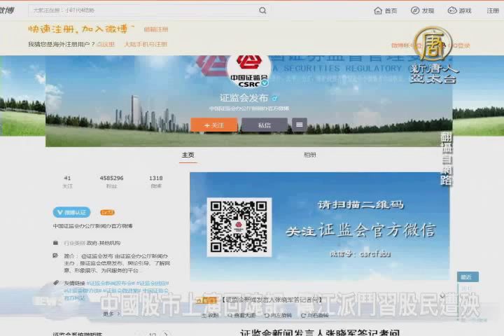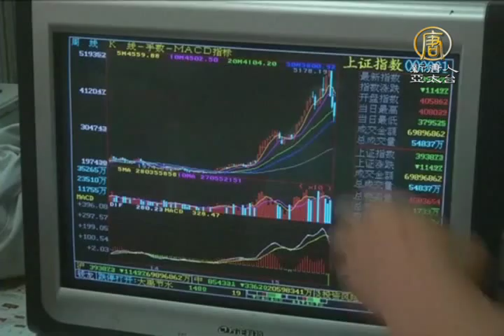【新唐人/NTD】中國股市上演回魂記 傳江派鬥習股民遭殃｜中國股災｜習近平｜習江搏奕｜金融政變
中國股市，今天早盤延續昨天的災難性走跌，一度重挫超過3％，中國官方宣布，將對賣空者進行調查嚴懲後。上海、深圳股市出現反彈翻紅，上證指數、深滬指數都止跌上揚，港股一度大漲近4%。有別於台日韓股的一片慘綠，今天中國股市的暴漲暴跌，成為外媒的關注焦點。